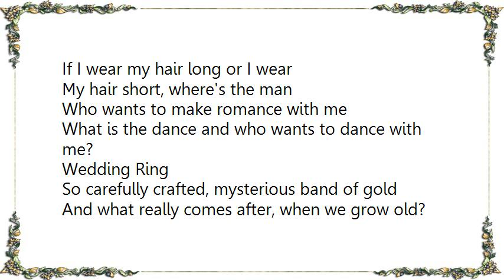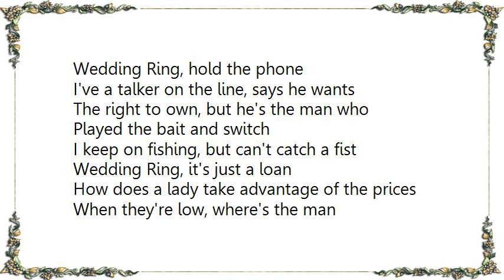Eleni Mandell - Wedding Ring Lyrics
[Lyrics Eleni Mandell - Wedding Ring]
Wedding Ring, do you know
What a girl has to do
Where a woman has to go
To find a man who wants to
Slip you on a finger
What is the song and
Who is the singer

Wedding Ring it's a joke
If I wear my hair long or I wear
My hair short, where's the man
Who wants to make romance with me
What is the dance and who wants to dance with me?

Wedding Ring
So carefully crafted, mysterious band of gold
And what really comes after, when we grow old?

Wedding Ring, hold the phone
I've a talker on the line, says he wants
The right to own, but he's the man who
Played the bait and switch
I keep on fishing, but can't catch a fist

Wedding Ring, it's just a loan
How does a lady take advantage of the prices
When they're low, where's the man
Who wants to ask me. I am the catch, so
Who wants to catch me?

Wedding Ring, Wedding Ring
Ding ding do, ringa ding ding do